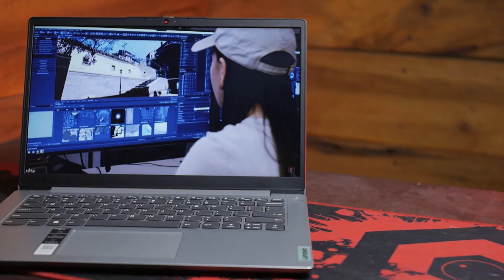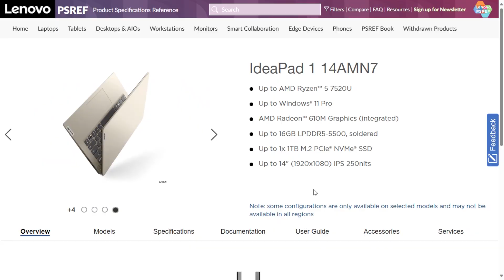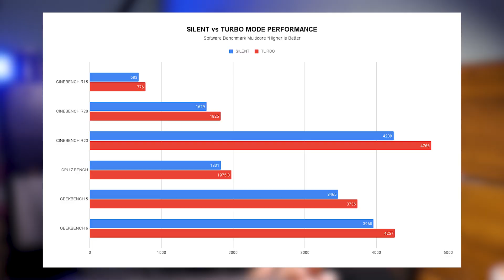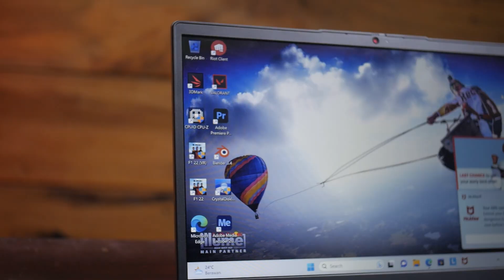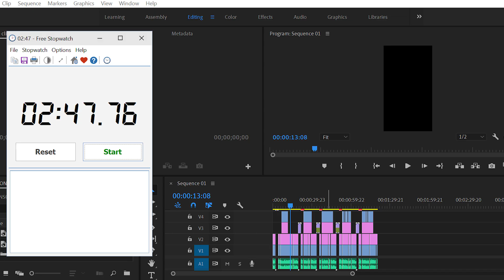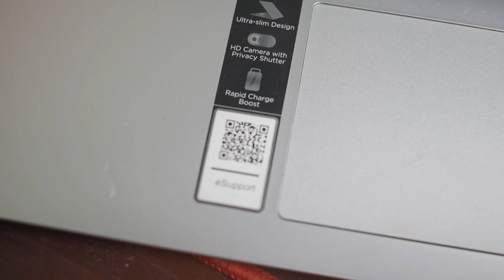Laptop MURAH MERIAH paling bisa "APA AJA" - Lenovo Ideapad Slim 1 14-AMN7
Kali ini kita bahas laptop lenovo ideapad slim 1, pakai processor AMD Ryzen 3-7320U  dengan harga murah, tapi performa mewah.